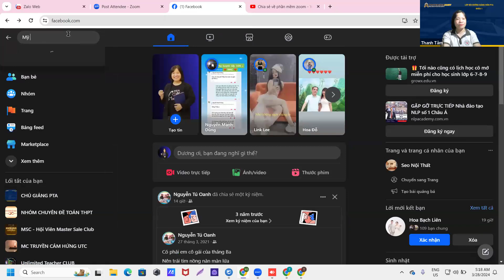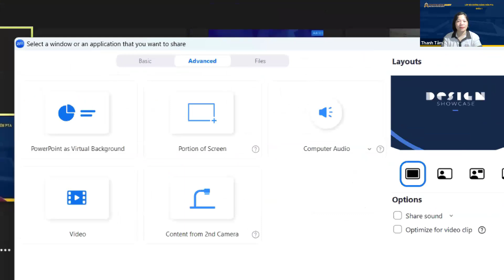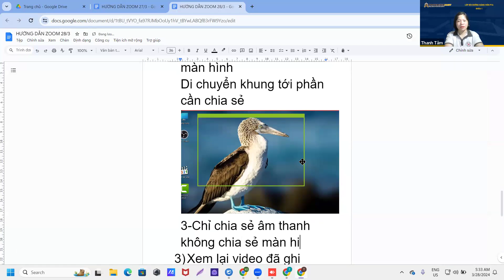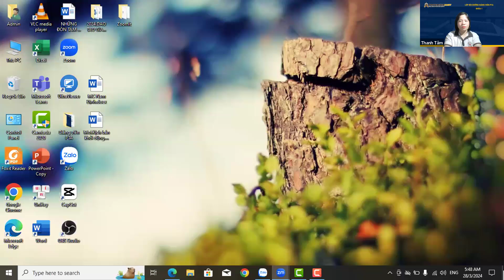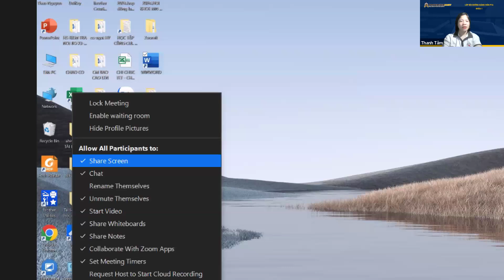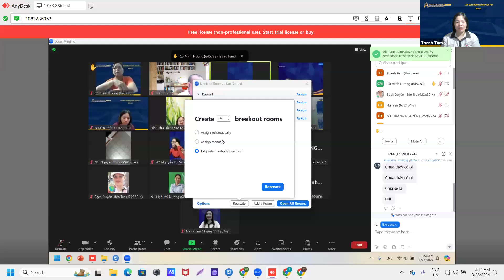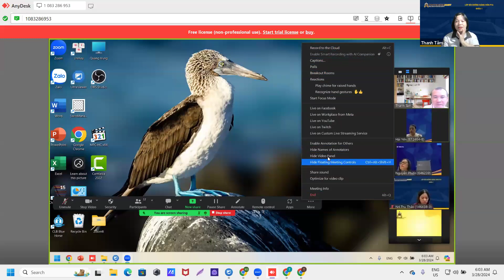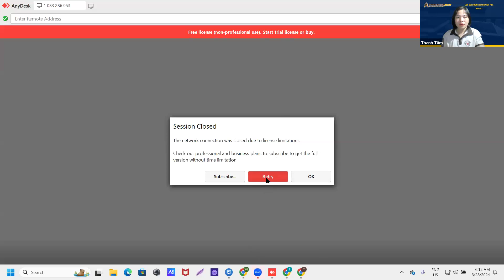Hướng dẫn sử dụng phần mềm zoom nâng cao _Lớp đào tạo giảng viên Proteacher Army